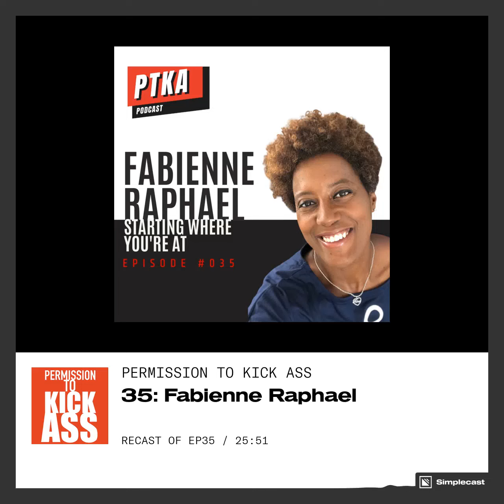Permission to Kick Ass Podcast: Episode 35 with Fabienne Raphael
What do a professional athlete, home stager, physical therapist, business coach, and wildly successful entrepreneur all have in common? They’re all the same person!

My guest today is Fabienne Raphael, and she goes way beyond a triple threat. When you’re good at a lot of things, focusing on one thing can be a challenge.

And rather than following the traditional biz advice of niching down and choosing the ONE thing, she leaned into ALL of her strengths.

Instead of asking herself “What do I do?,” Fabienne asked, “who can I help?” That mindset shift helped her set her own head trash on fire, take massive action, and move her business from best-kept secret to the pages of Forbes.

If you’re looking to step out of the shadows with your business, you’ve gotta check this one out.

This is a quick preview snippet. Listen to the full episode here (or on Apple Podcasts, Spotify, and all major streaming services)